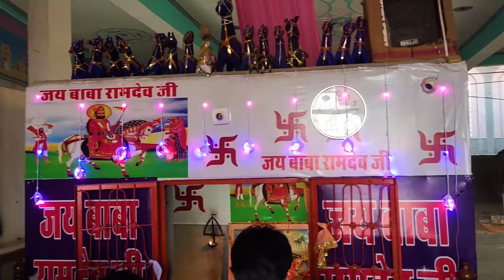रावतसर मेला, Guria Ji Vlog, Village Life Vlog, Shubh journey, Vlog indian village girl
shubh journey
desi village girl daily vlog
indian village life
village life
desi lifestyle
village cooking
village food
gaon ki jindagi
indian village life cooking
village life in rajasthan
indian village life rajasthan
indian village life vlogger
guria ji vlog
rajasthan journey vlog